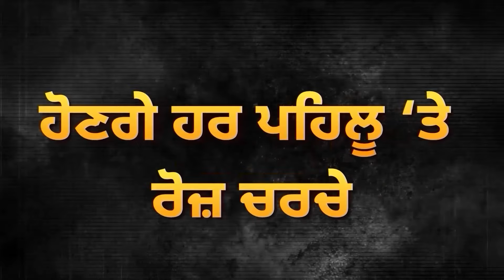PM Modi ਪੜਨਗੇ Congress ਦਾ ਪੱਤਰ? Leaders ਨੇ ਖਿੱਚੀ ਤਿਆਰੀ ! | D5 Channel Punjabi